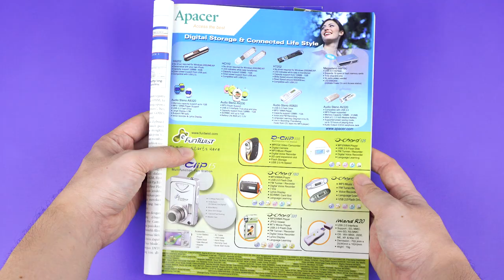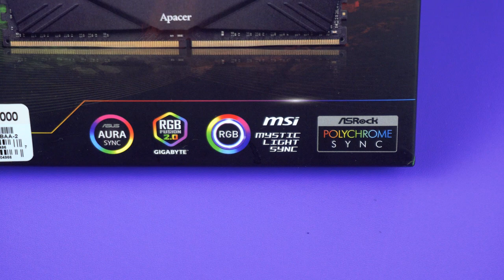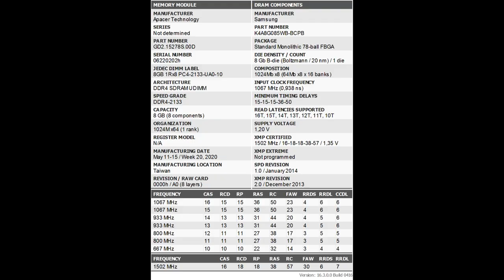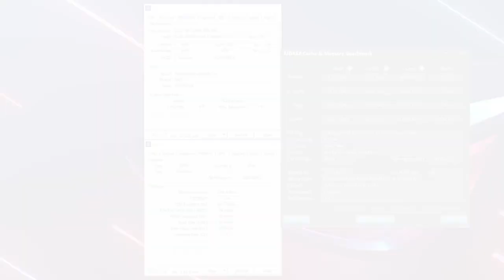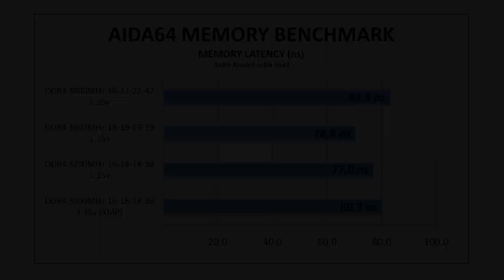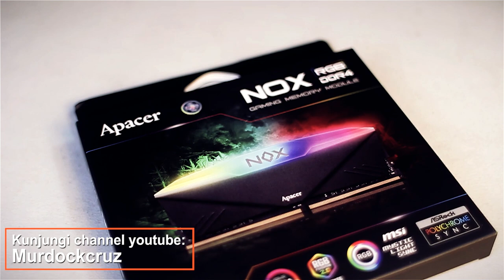Apacer NOX - Benar-benar Menggoda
Apacer adalah merek RAM dan Storage yang sudah cukup melegenda. Jaman dahulu kita sering sekali melihat iklan2 Apacer bertebaran di majalah PC. Kini Apacer kembali lagi dengan seri terbarunya adalah Apacer NOX. Seri yang diposisikan berada 1 level di atasnya Apacer Panther.

Memory yang ditest:
Apacer Nox 2x8GB DDR4 3000MHz CL 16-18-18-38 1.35v

Follow juga semua social media Sebelas Hardware:
Follow FB Fan Page om Bhumi "Sebelas":